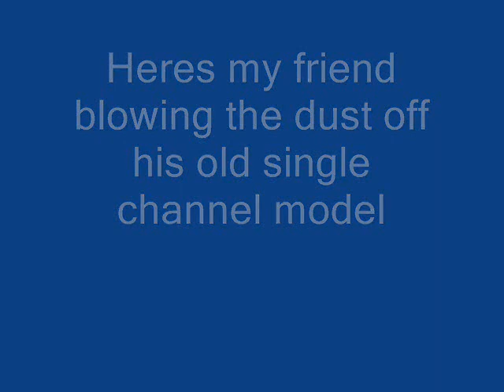Single channel model flight